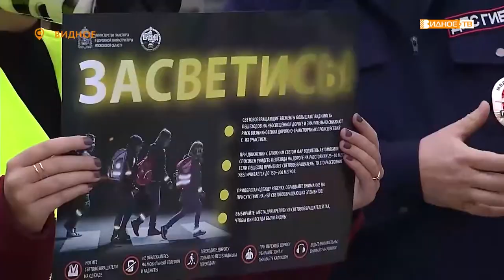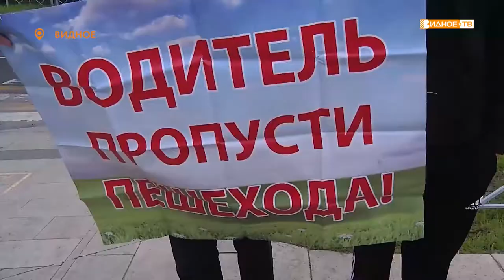ВНИМАНИЕ: ДЕТИ!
С началом учебного года на улицах муниципалитета стало больше маленьких пешеходов, в одиночку переходящих проезжую часть. В целях профилактики дорожно-транспортных происшествий сотрудники ГИБДД провели акцию «Зебра» в рамках информационно-пропагандистского мероприятия «Внимание, дети».